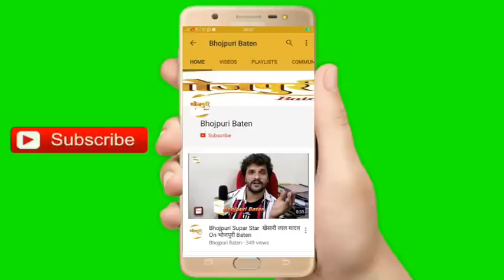Power Star "PAWAN SINGH" Kamariya Hila Rahi Hai | Holi Celebration | Ritesh Pandey होली मिलन समारोह